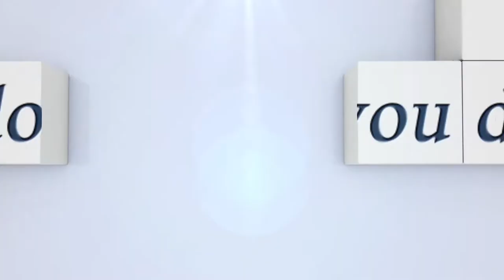Sieger: Annina Züger mit Cayo Coco - SPRINGPRÜFUNG CSI2*/Silber Tour 1,35M...